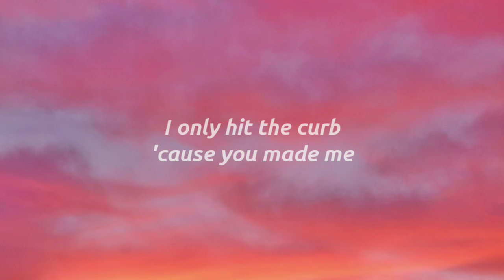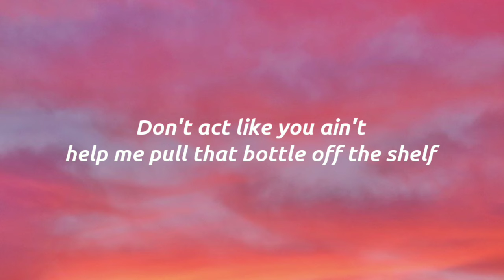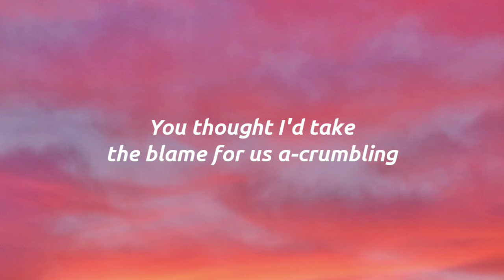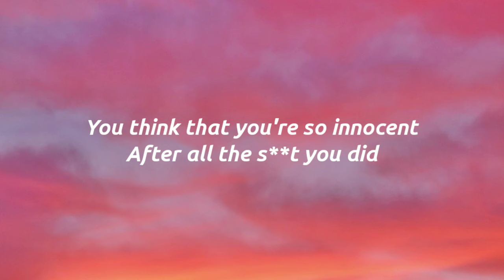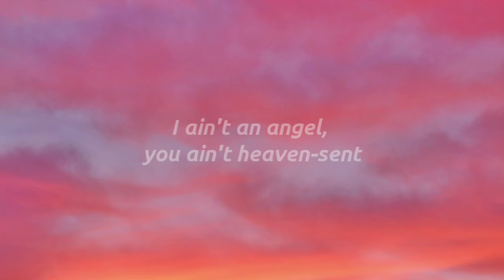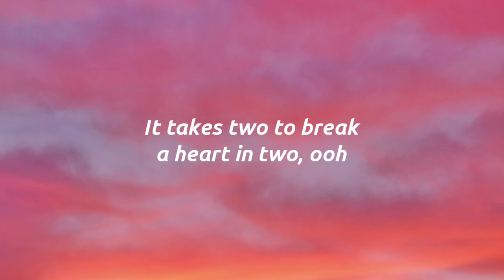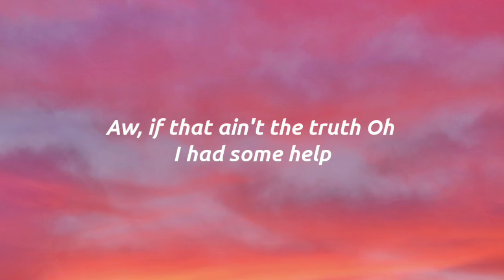Post Malone - I Had Some Help ft. Morgan Wallen (Lyrics)